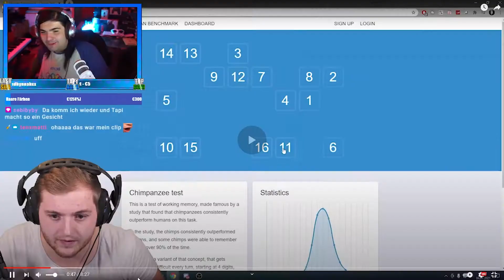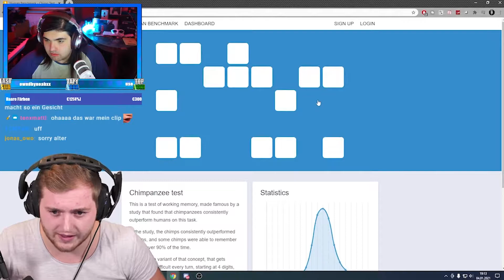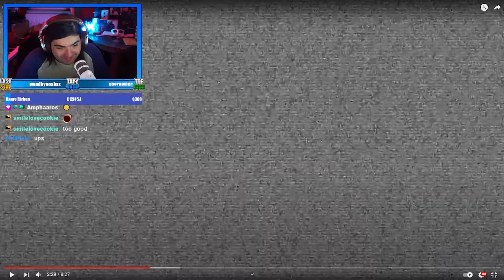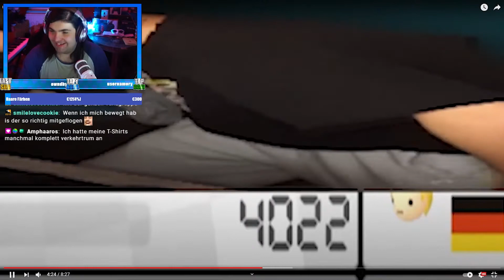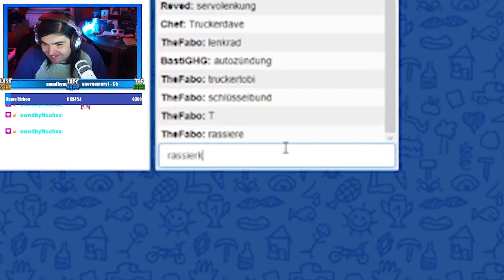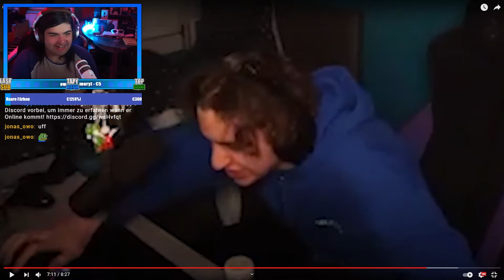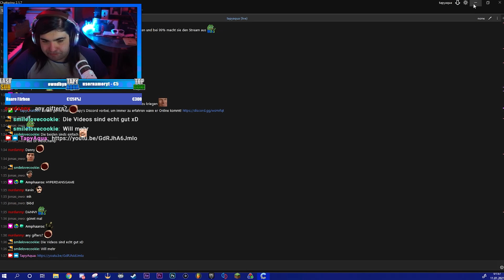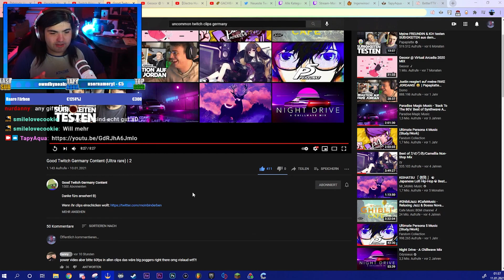Tapy Reagiert auf GUTEN Deutschen Twitch-Content! 😱👀 | TapyAqua Highlights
Hey Freunde! Ja. Ich bin ein Reaction Andy geworden. Sadge
Da hier das erste (richtige) Video ist, wollte ich nur noch kurz sagen
dass das nur für Clout ist Obvious haha OMEGALUL
Nah, Ich wünsch euch viel Spaß mit den Videos, hier kommt ab und an mal was :)

Kussi!